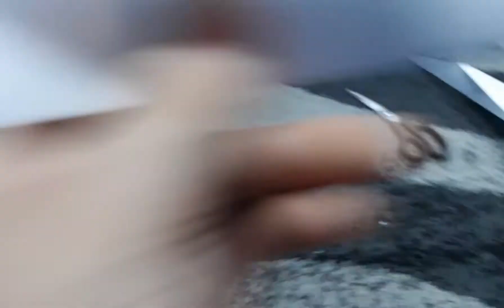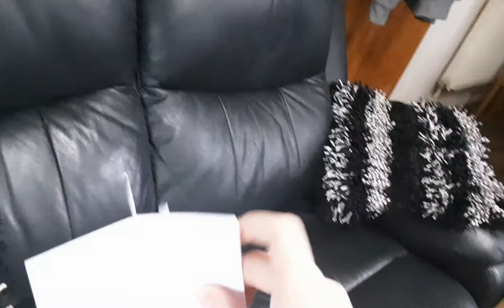origami former f-15